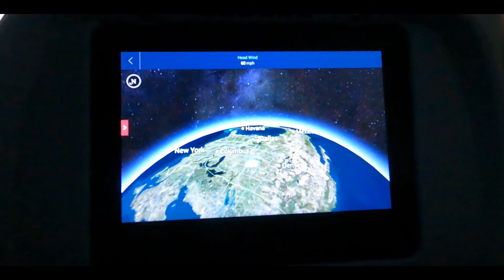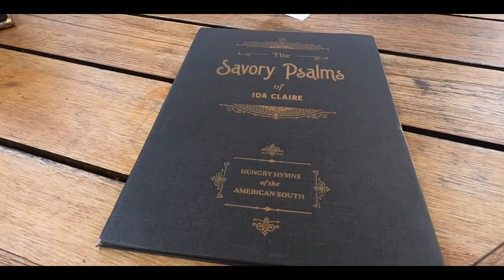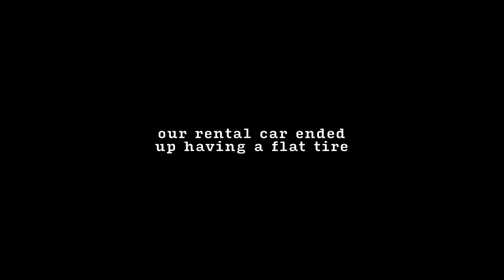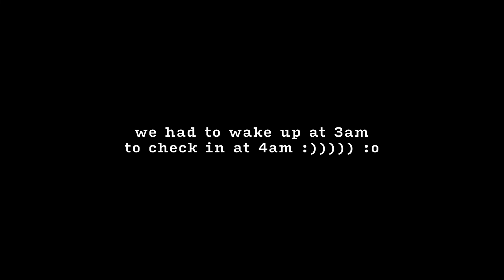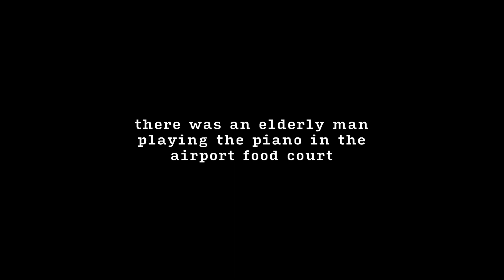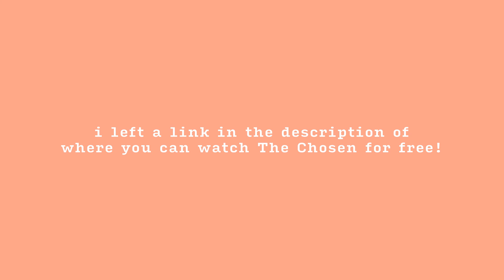i was an extra on NETFLIX for a day.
In this travel vlog, we go to different parts of Texas exploring new places to eat and fun sites to see. Make sure to watch to the end to see the main reason why we went!

I got some cool behind the scenes footage of filming as an extra for The Chosen season 3. My sister and I were apart of the scene where "Jesus Feeds the 5000." Here's a link to where you can watch The Chosen for free: